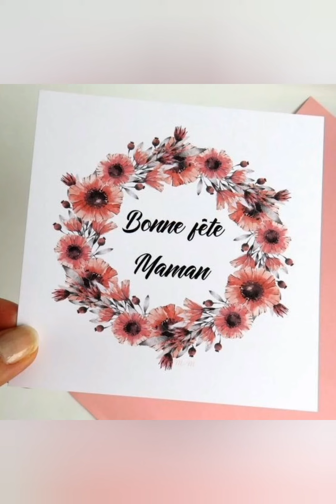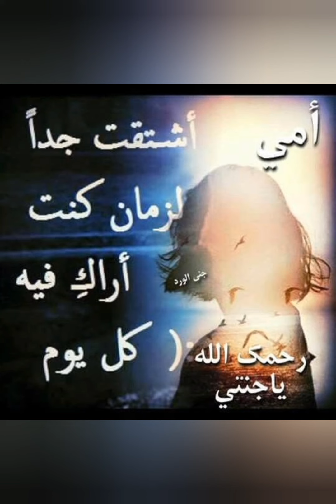bonne fête à toutes les mamans du monde 🌷🌹♥️♥️♥️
#♥️🌹Alger#paris# bonne fête des mères